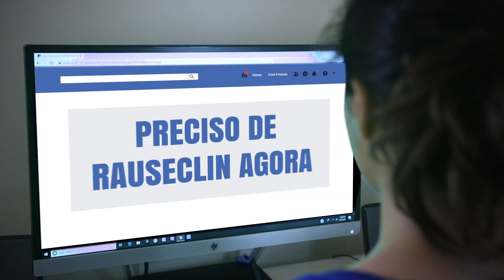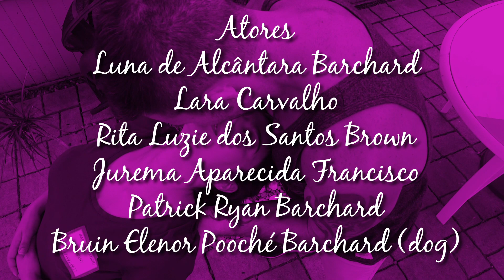Robson Almada - MELÔ DA RAUSECLIN - Video Clip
Mostrando o lado divertido da profissão de house cleaner (faxineira) ou "rauseclin"(no bom brasuquês), aqui nos Estados Unidos.